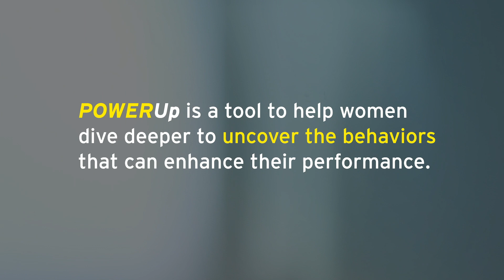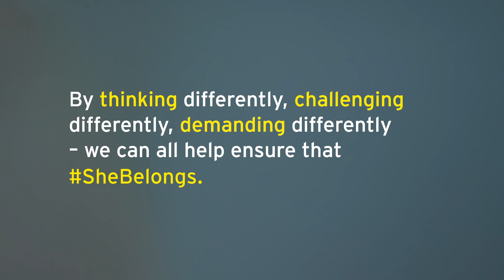EY POWER Up: taking your success to the next level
What is your company doing to empower future leaders? Robin Errico, Partner EY Switzerland, believes that the success of companies depends on how innovative and diverse their leaders and that leaders must provide opportunities to their female executives as well as encourage them to take charge of their future. EY’s POWER Up tool helps women uncover behaviors that can enhance their performance. Valentina Roselli, Associate Partner at EY and moderator of POWERUp, states that the methodology applies to both women and men who want to take the next step in their careers.